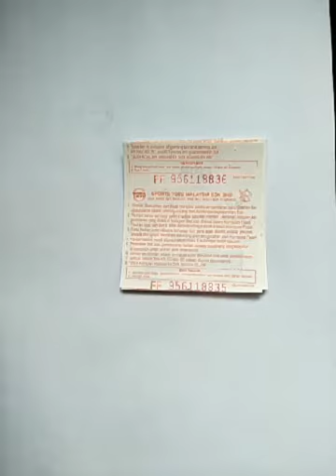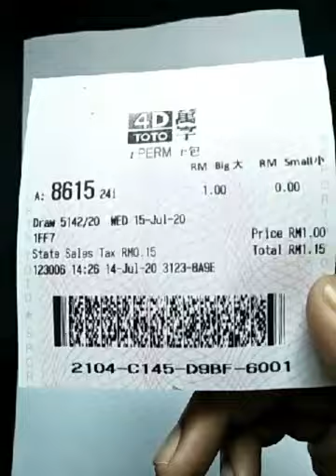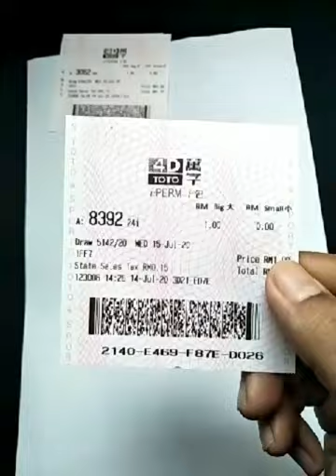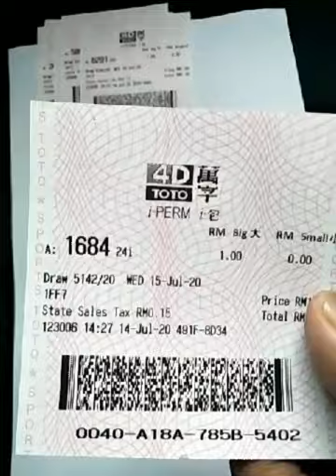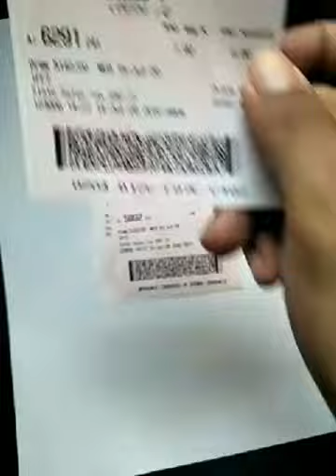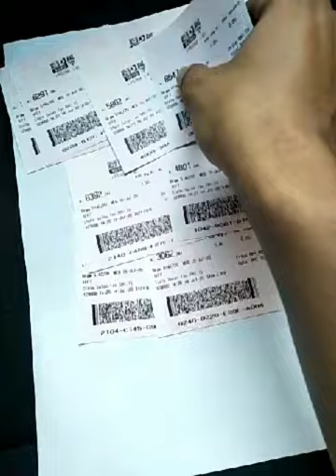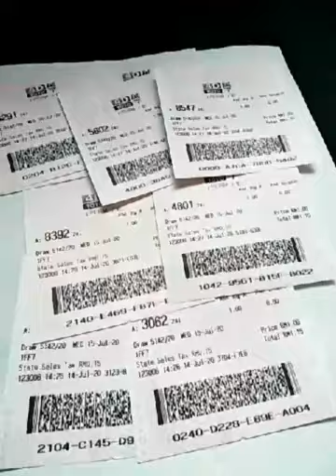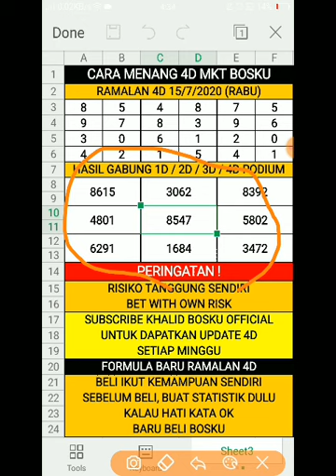TC ramalan 4d bosku 15/7/2020 terbaru (RABU)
Selamat Datang Ke Boskutube : TC ramalan 4d bosku 15/7/2020 terbaru (RABU)

Video Pada Kali Ini Berbagi Tentang "TC ramalan 4d bosku 15/7/2020 terbaru (RABU)". Video "TC ramalan 4d bosku 15/7/2020 terbaru (RABU)" Adalah Ciptaan 100% Asli Daripada Boskutube Channel. Tidak Ada Copyright Ya Bosku. Harap Video "TC ramalan 4d bosku 15/7/2020 terbaru (RABU)" Dapat Membantu Sahabat Boskutube Semuanya.